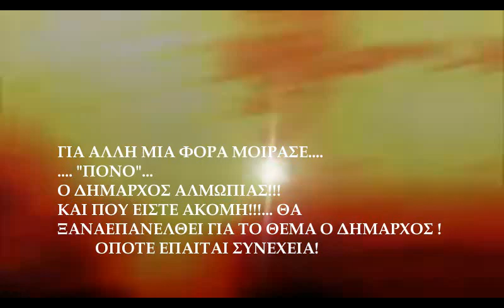Ο ΔΗΜΑΡΧΟΣ ΠΟΥ ΜΟΙΡΑΖΕΙ ΠΟΝΟ